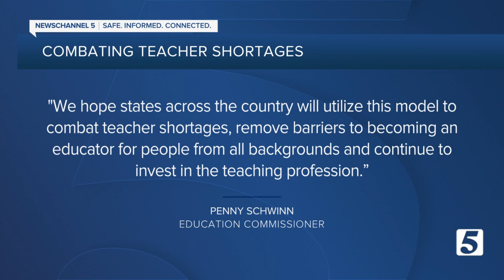Tennessee in the spotlight for program to recruit more teachers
The program is the first of its kind, allowing people to become teachers for free.